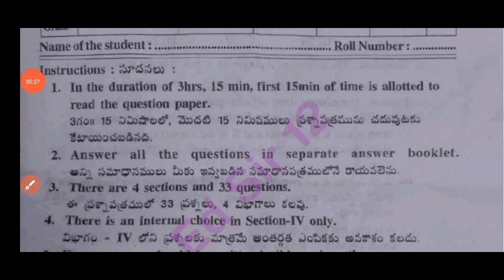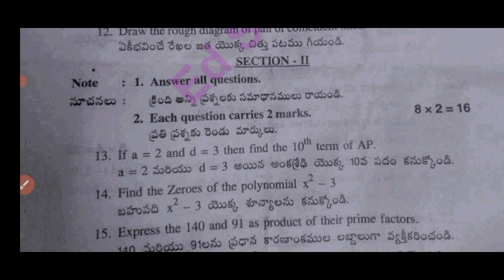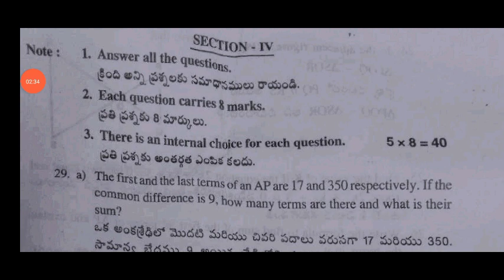💯real Ap 10th class maths self assessment term 1 model answer key 2024|10th Sa1 maths paper answers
Ap 10th class mathematics Sa1 question paper with answers 2024|10th class Sa1 maths answer key 2024

💯real 10th class maths Sa1 answer key 2024|ap 10th class Sa1 maths real question paper and answers

💯10th class Maths Sa1 question paper and answers 2024-25|Ap 10th class Sa1 maths real paper answers

💯Ap 10th class Maths real question paper and answers 2024-25|10th class Sa1 maths paper answers 2024

10th class Sa1 Mathematics real question paper 2024-25|💯Ap 10th class Maths Sa1 exam answer key 2024

💯real 10th class Maths Sa1 question paper and answers 2024|Ap 10th Sa1 maths question paper 2024

💯Ap 10th class Sa1 Maths real question paper 2024|10th class maths Sa-1 question paper 2024 answers

Ap 10th class sa1 mathematics question paper and answers 2024
Ap 10th class maths SELF ASSESSMENT TERM 1 MODEL PAPER-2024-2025
SA1 exam 2024 10th class math paper
Ap 10th class maths self assessment term 1 model paper 2024-25
Ap 10th class self assessment term 1 maths model paper 2024
Ap 10th class Sa1 mathematics answer key 2024
10th class sa1 question papers 2024
10th class sa1 maths question paper leak 2024 latest
10th class maths sa1 question paper 2024
sa1 exam question 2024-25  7th class maths
10th class sa1 maths question paper 2024
AP 10th class sa1 maths question paper 2024-25
10th class sa1 maths question paper
10th class sa1 question paper maths

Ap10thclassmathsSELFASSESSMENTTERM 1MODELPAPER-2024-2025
Ap10thclassmathsselfassessmentterm1modelpaper2024-25
Ap10th Class sa1mathsQuestion Paper 2024-25
sa1Exam Questions 2024 10th Class
Ap 10th classmathssa1 question paper 2024